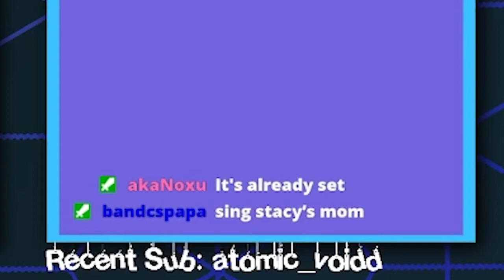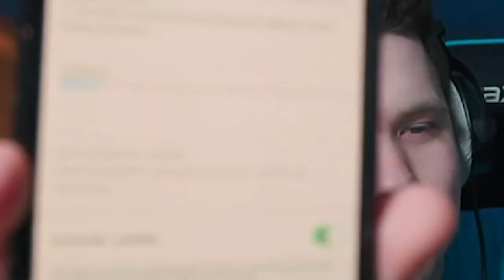Lunch Lady But With A DRUNK (I pee my pants...)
Lunch lady was a pretty fun game, especially when your partner is drunk... Wish me luck